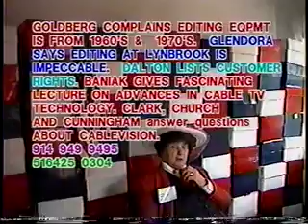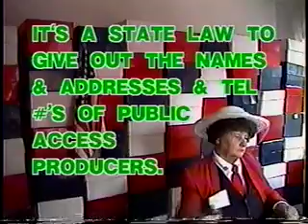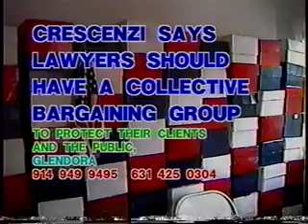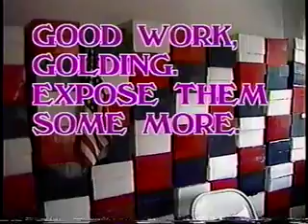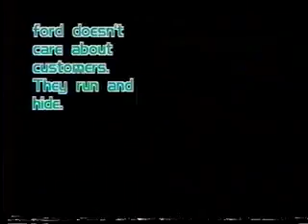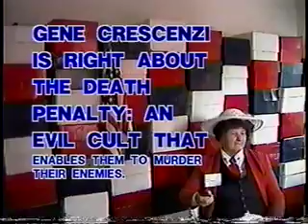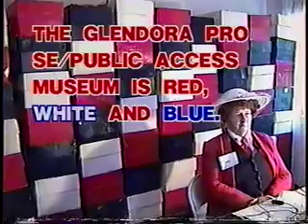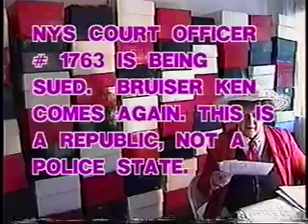A Chat With Glendora 7124-7127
Tom a funeral - planning society and stop the rip off